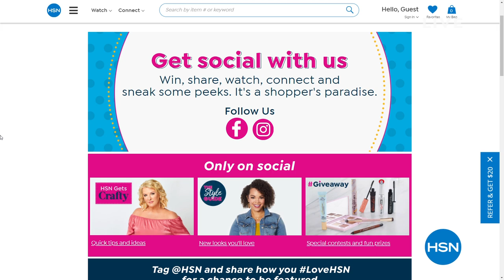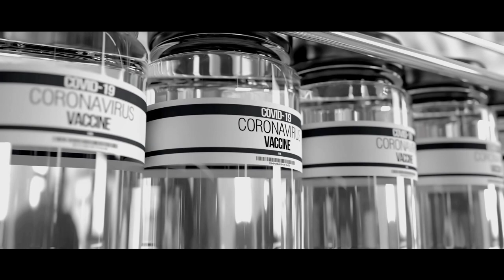HSN | Diane Gilman Fashions 04.15.2021 - 03 PM